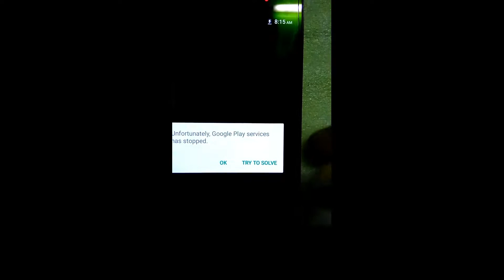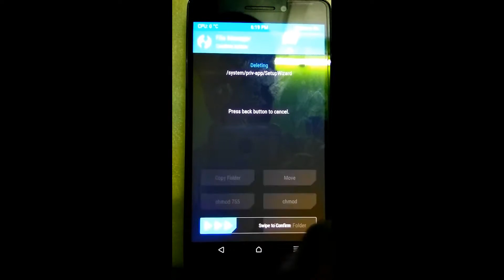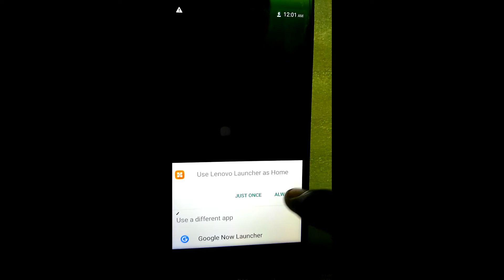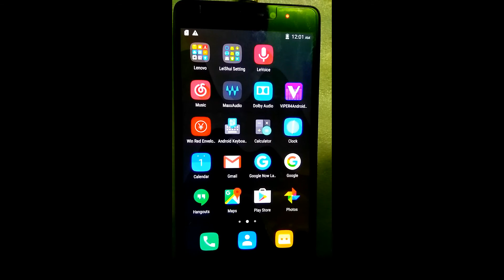|Experts Method|FIX UNFORTUNATELY SETUP WIZARD HAS STOPPED Google play services also[MKG TECH©]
Full guide to fix setup wizard and Google play services